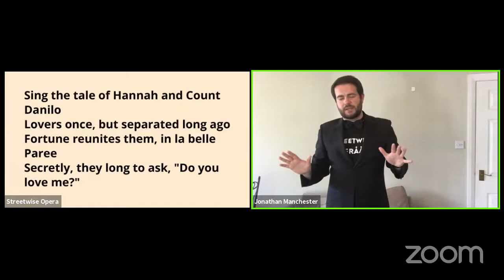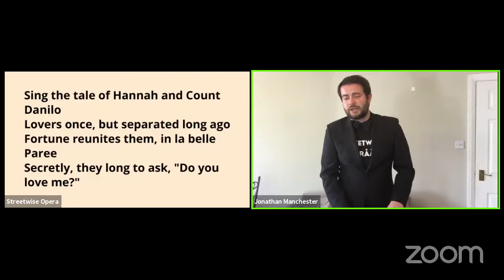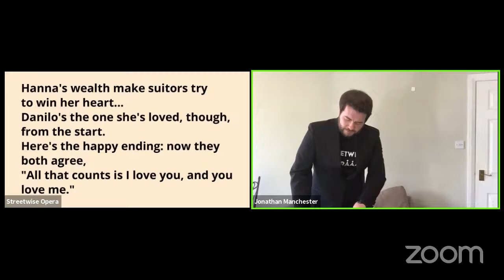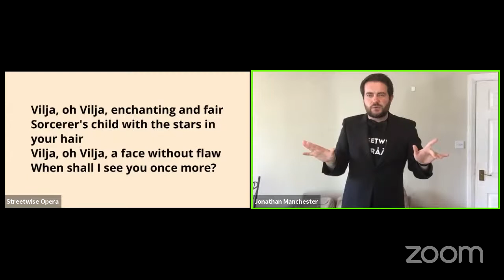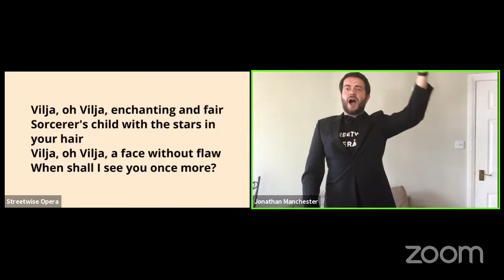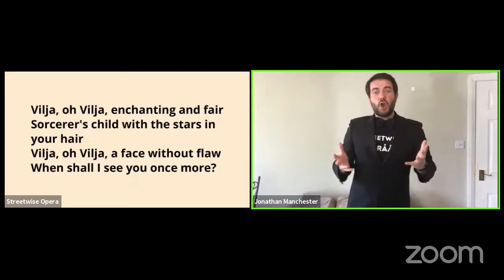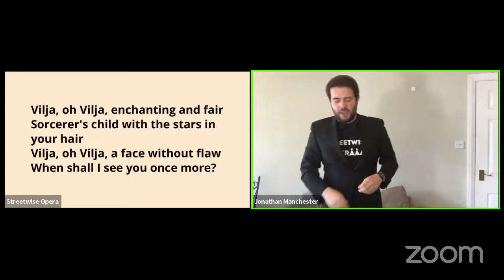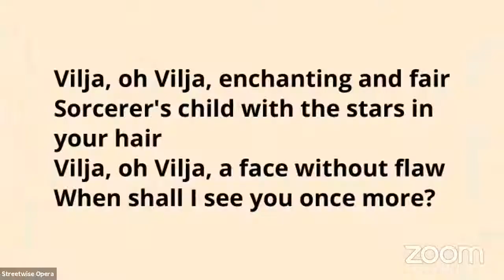Streetwise Sessions with Jonathan Ainscough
Welcome to Streetwise Sessions, today with Jonathan Ainscough. We are exploring Lehár's operetta The Merry Widow.